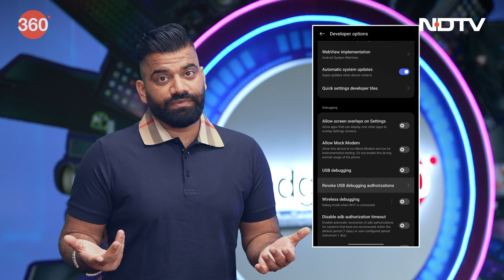USB Debugging, Dark Mode, Animation Speed: Hidden Features On Your Android Phone | Tech Tips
This week's tech tip is about hidden developer features on Android phones. Here's how you can access hidden developer options: Head to settings, and then tap 'About phone.' Then, tap fast on build number seven times for the Developer Options menu to appear. Now, from here you can boost animation speed across apps on your phone, access USB debugging feature and enforce dark mode across all apps, even those that don't have automatic dark mode options.